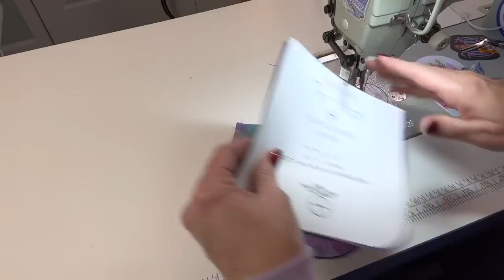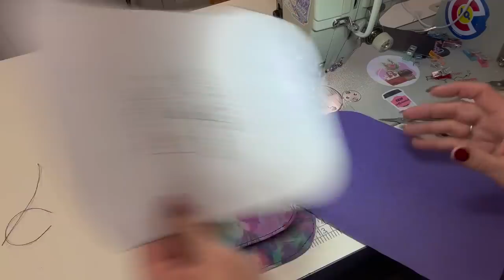Tag Along Bag by Sew Yours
I am sewing on a Kingmax GC0302 Industrial machine, using a bonded tex 70 Poly thread
and size 18 needle

If you want send letters through the mail here is my address!
SiahSwagBags
10940 S Parker Rd. Suite 415

-Kassiah